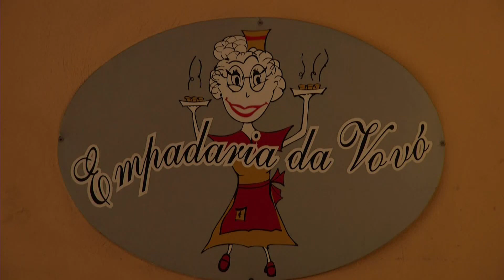Programa Em Revista: "BRASILEIRO, PROFISSÃO ESPERANÇA" Bloco 2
BRASILEIRO, PROFISSÃO ESPERANÇA ! Como os Brasileiros estão se virando na crise e desenvolvendo Arte e Cultura?!
Programa Em Revista, QUARTAS 22h30/ 23h!!!
Com Evê Sobral recebe: Meire Tumura (OOKAMI DRUMS), Klaus Hee, Rick Régis, Wallace Martins, Wandy Rocha, Paulo Cremona, Salomão Roma e Buffet Ali Barba
FOTOS: Roger Soares Oliveira
/ Rede Brasil / Rede Brasil de Televisão / Rede Brasil de Televisão / Evê Sobral Em Revista Findi Quiz Spa TV e Trabalhos / Atarde ÉShow!! @evesobraltv @eveprofissional @maalazzari @salomaoroma @rogersoaresfotografia